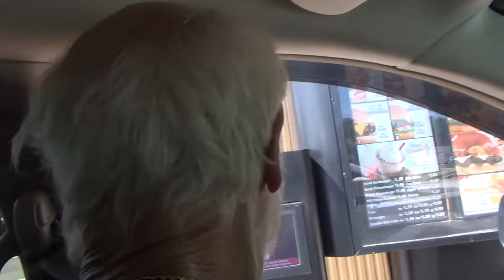ANGRY GRANDPA HATES THE MOST AMERICAN THICKBURGER!!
Grandpa goes to Hardee's / Carl's Jr. for the "Most American Thickburger" and it leaves a bad taste in his mouth, leading to a parking lot meltdown!!

WANNA WRITE GRANDPA?:
Charles Green